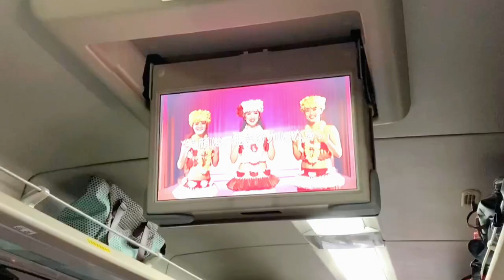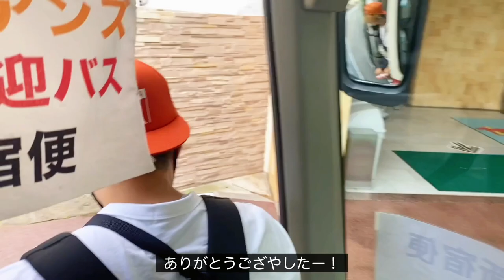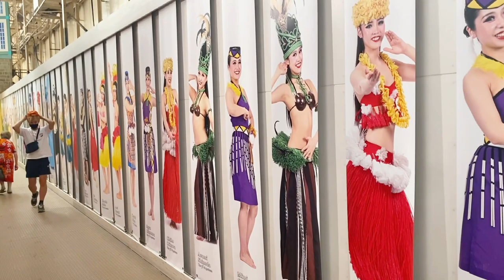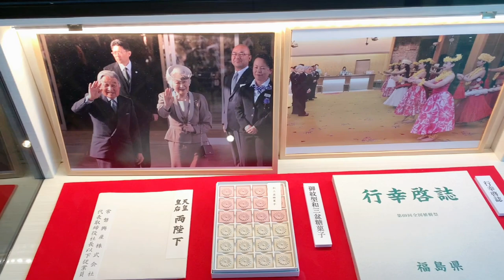EP.93 元消防士と元警察官のゲイカップル👨‍🚒👮‍♂️〜日本のハワイに行ってきた🌺〜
元消防士👨‍🚒🚒 KANE（カネ）と元警察官👮‍♂️🚓 KOTFE（コッフェ）の同性カップルです
２人の日常を発信していきます。よろしくお願いいたします😄
EP.93【スパリゾートハワイアンズへ行きました】